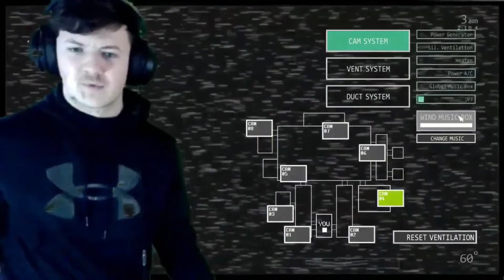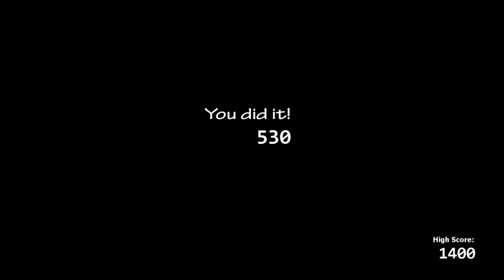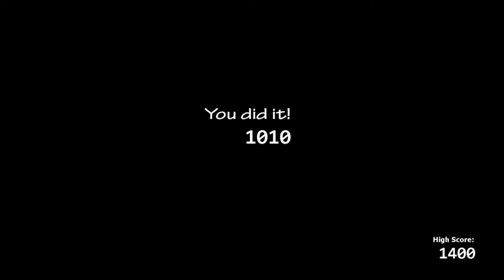five nights at Freddy's costome night p1 (Bears Attack)